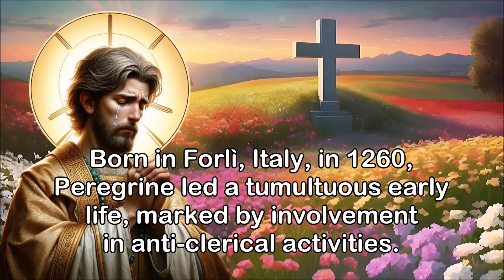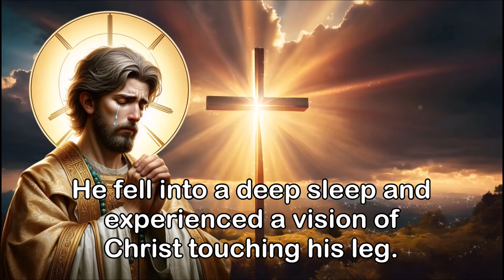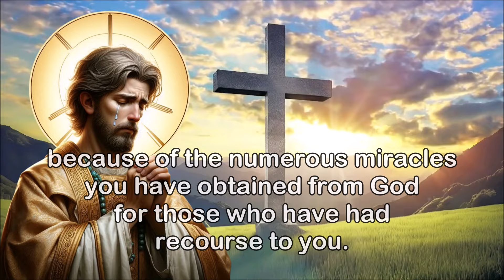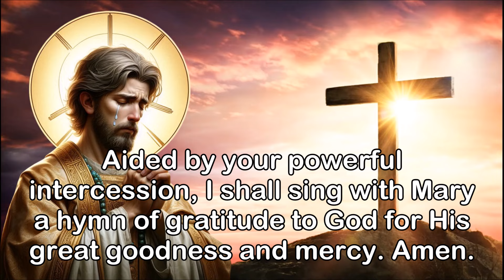Powerful Prayer to Peregrine Laziosi: Patron Saint of Cancer Healing Miracles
Saint Peregrine Laziosi, known as the patron saint of cancer patients, is frequently invoked for healing, especially by those suffering from serious diseases. Born in Forlì, Italy, in 1260, Peregrine led a tumultuous early life, marked by involvement in anti-clerical activities. However, a profound conversion experience changed his path forever. During an encounter with Saint Philip Benizi, the Prior General of the Servite Order, Peregrine struck Philip in the face. Instead of retaliating, Philip responded with kindness and prayer, profoundly affecting Peregrine and leading to his conversion. Following this transformative event, Peregrine joined the Servite Order and dedicated his life to God. Peregrine became known for his deep faith, humility, and unwavering dedication to the sick and poor. He spent many years ministering to those in need and performing acts of penance. His devotion and miraculous healings soon became renowned. One of the most significant events in Peregrine's life occurred when he developed a severe cancerous ulcer on his leg. Facing amputation, Peregrine spent the night before the surgery in fervent prayer before a crucifix. He fell into a deep sleep and experienced a vision of Christ touching his leg. When he awoke, his leg was completely healed, a miracle attributed to his faith and prayer. Because of this miraculous healing, Saint Peregrine is often called upon by those suffering from cancer and other serious illnesses. His life and intercession provide hope and comfort to many facing the challenges of severe health conditions.